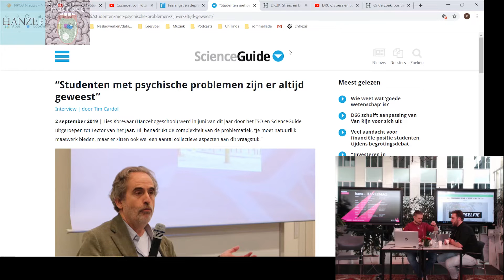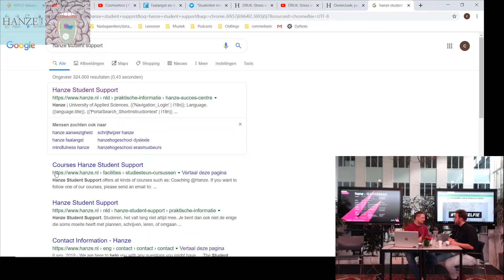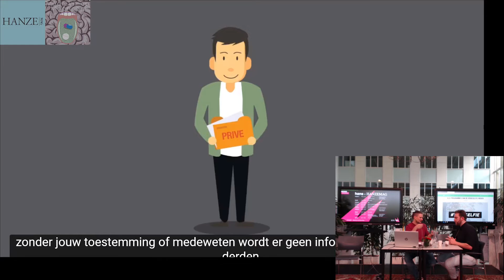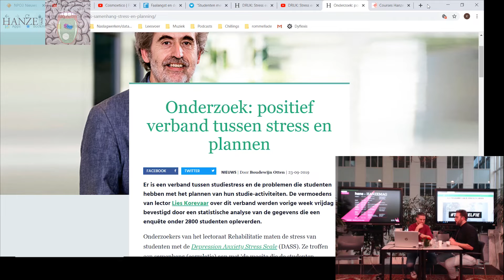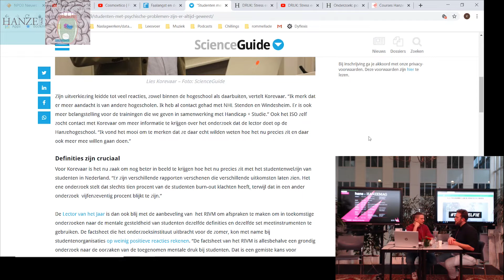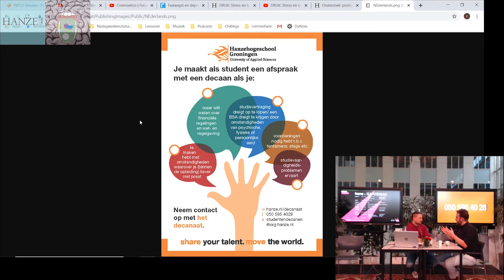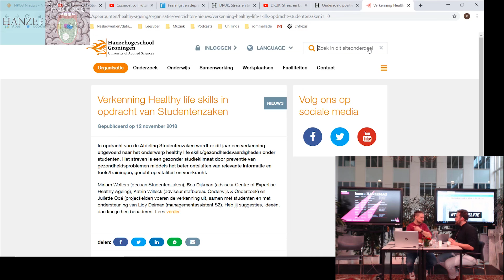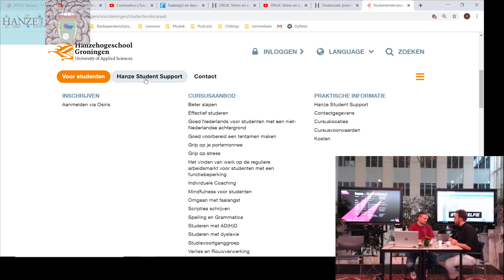Studentendingen, deel 2: studentendecaan over studiestress, studievertraging en beperkingen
Wat gebeurt er allemaal rondom je studie aan de Hanze? Een uitgebreid, vermakelijk en informatief antwoord op deze vraag krijg je in de vierdelige podcastserie ‘Studentendingen’. Live opgenomen tijdens de open dag van zaterdag 9 november 2019 , gepresenteerd door Cas Mooij. Alles wat belangrijk, leuk en interessant is rondom het studeren en studentenleven. Voor (aankomend) studenten en ouders.

In deze podcast praten we met Casper Kraaijpoel, die studenten ondersteunt wanneer het even niet vanzelf gaat. Want studeren is leuk en spannend, maar ook druk. En spannend kan ook stressvol zijn. Je hoort links en rechts dat we bij bosjes sneuvelen aan een burn-out. Maar is dat wel zo? Stress is van alle tijden en ook een gezond fenomeen. Volgens onze eigen lector Lies Korevaar is stress een zeer bruikbare geestestoestand, als het maar niet te lang duurt. Volgens Casper valt die stress-epidemie ook wel mee.
Toch is het belangrijk om geïnformeerd te zijn over de verschillende vormen van hulp die het decanaat aanbiedt, als het leven een je op de proef stelt, wanneer je een functiebeperking hebt of studievertraging oploopt.

Casper en Cas praten verder over ‘healthy life skills’, over psychische gezondheid en fysieke gezondheid, wat te doen als de verkering uitgaat en allerlei andere levensgebeurtenissen. Klinkt zwaar? Valt wel mee. Tegenwoordig biedt het decanaat ook een aantal cursussen aan die preventief werken, zodat je juist dat optimisme kan vasthouden, die drive en ambitie die van de komende paar jaar een onvergetelijke ervaring gaan maken.

i.s.m. hans, Hanze Magazine en Medicijn op Maandag.